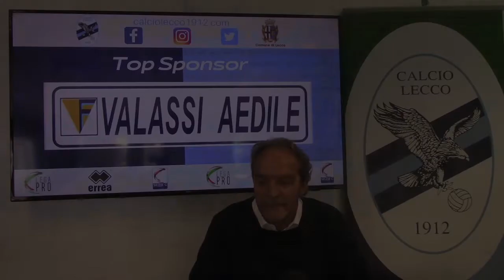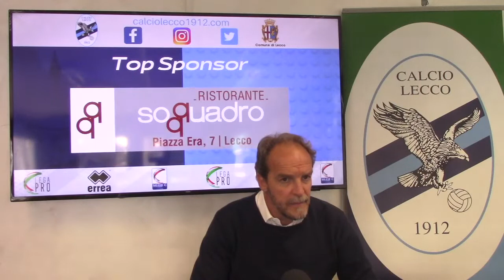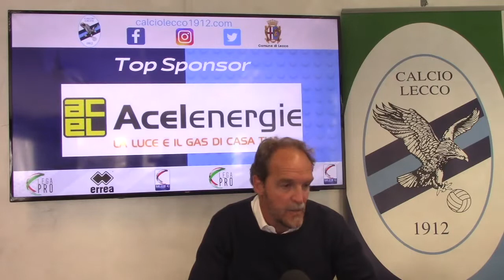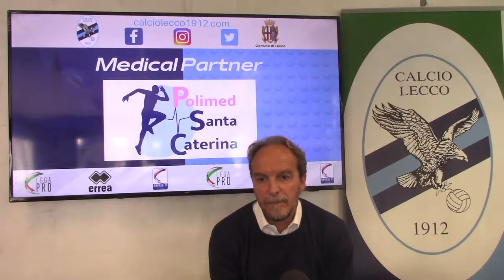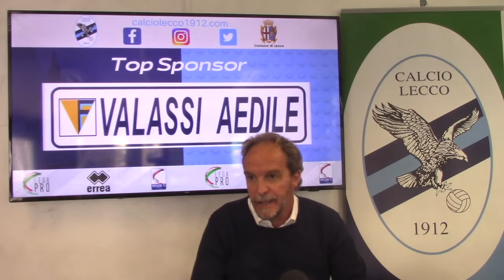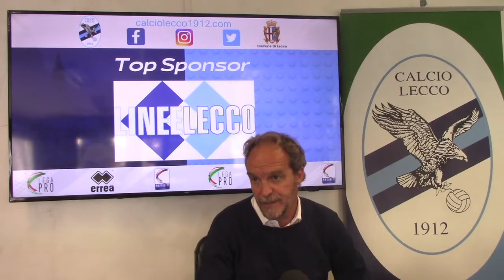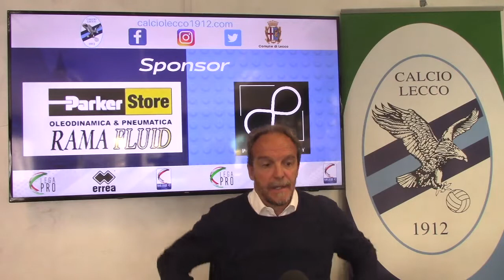Conferenza stampa di mister Zironelli prima di Pergolettese - Lecco | Serie C | Giornata 11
Le parole del mister in vista della trasferta di Crema